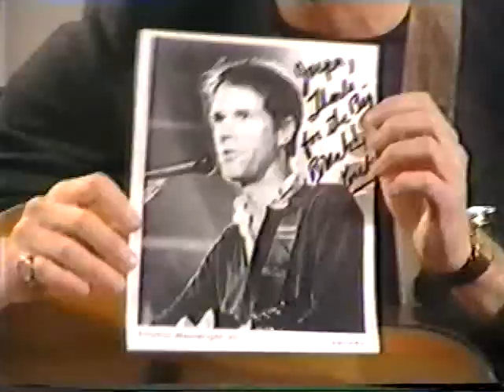Loudon Wainwright - Harry's Wall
From February 1987.  This song is from Loudon's 1989 album 'Therapy'.  Check it out.